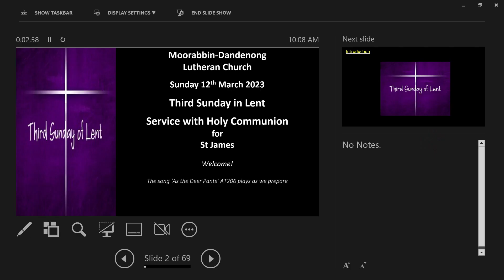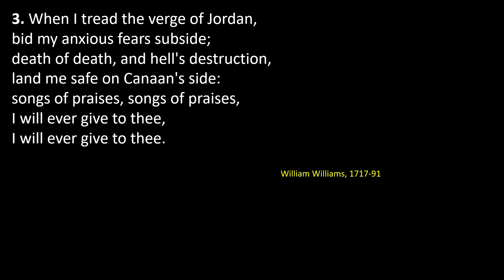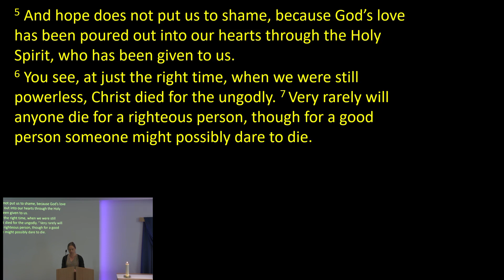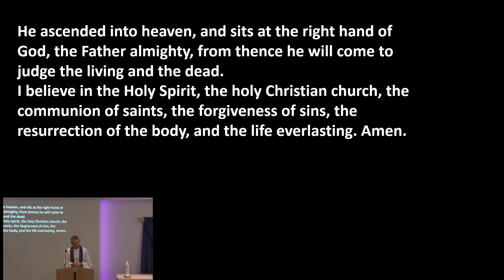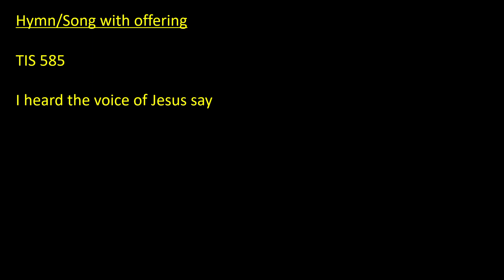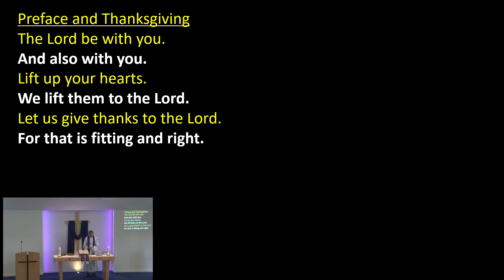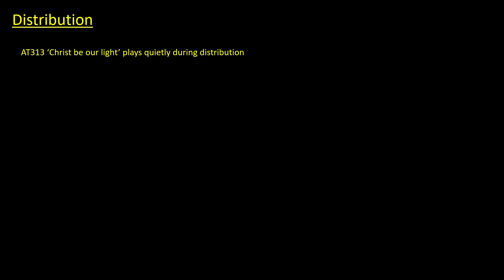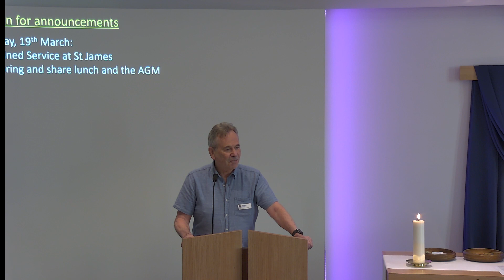Sunday March 12th 2023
Welcome to the Moorabbin Dandenong Lutheran Church, this live stream is from our St James Worship Centre.